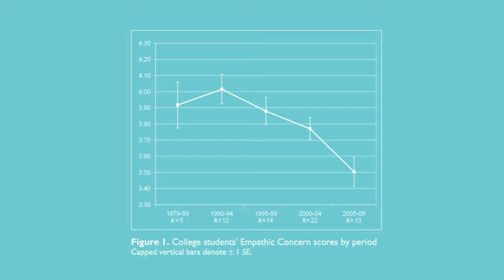Social Interaction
'Social Interaction' is an episode of a seven-part video series for the World Economic Forum’s ‘Shaping the Future Implications of Digital Media for Society’ project. to explore the full ‘Digital Media &Society Report’.